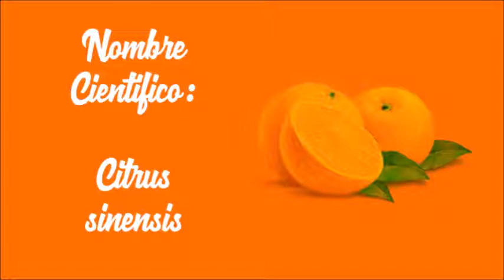Beneficios De La Naranja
Disminuye los efectos del envejecimientos gracias a esta fruta,pero eso no es todo,descubramos mas sobre ella viendo el siguiente video